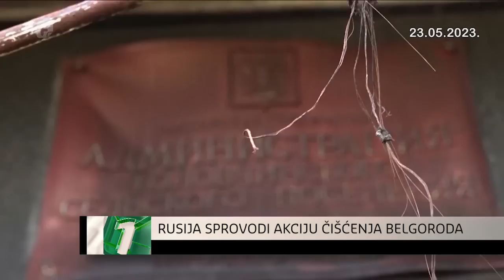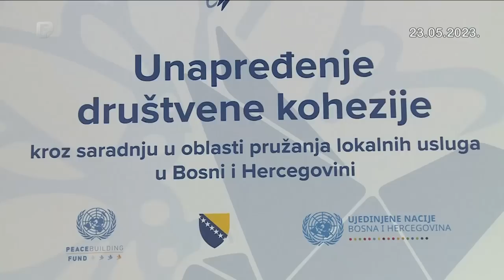Dnevnik 1 23.05.2023.